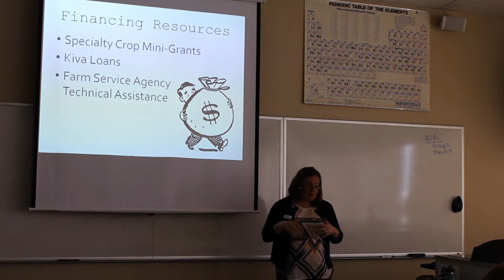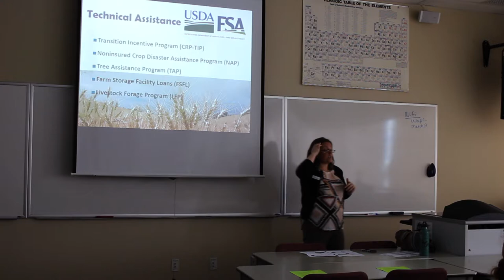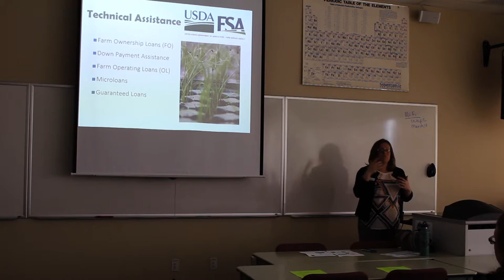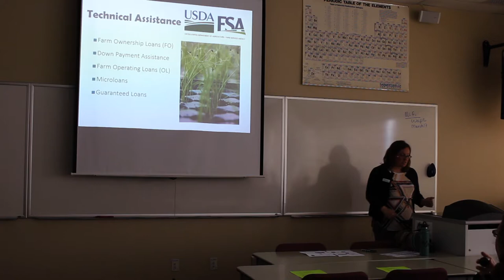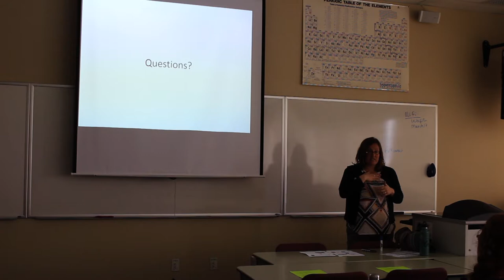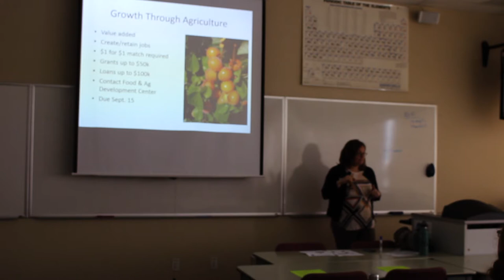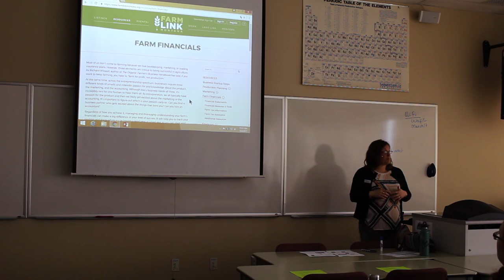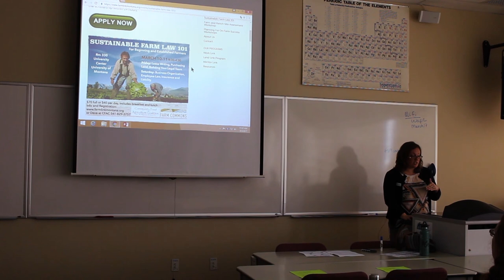Farm Link of Montana - Annie Heuscher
Annie Heuscher discusses the opportunities available to Montanans for accessing financial and other resources for growing their farm business.